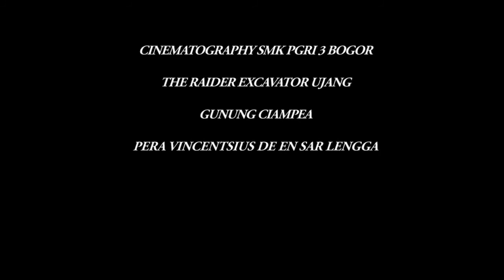[FILM POHON] ANDAIKAN POHON BISA BERBICARA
a short movie by ASTERIX Production SMK PGRI 3
Vote by watching this awesome Short movie